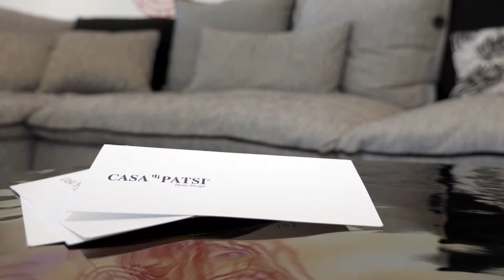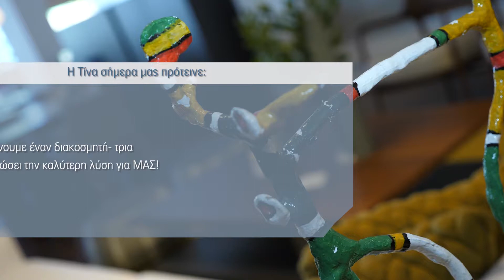ΧΩΡΟΣ ΚΑΙ ΔΙΑΘΕΣΗ - Ο ΚΑΝΑΠΕΣ ΜΟΥ...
Η Τίνα σε αυτό το επεισόδιο, μας μιλά για το πιο αγαπημένο έπιπλο όλων! Τον καναπέ...
Ο καναπές είναι το σημείο συνάντησης του σπιτιού μας!
Είναι σημείο συγκέντρωσης των φίλων και της οικογένειας...
Είναι κυρίως όμως σημείο ...ξάπλας και ξεκούρασης!
Εσένα ποιος καναπές σου ταιριάζει;
Φυσικά δεν φτάνει ένα έπεισόδιο για να αναλύσουμε τα πάντα για την τοποθέτηση και την λειτουργικότητα του καναπέ σε έναν χώρο...
Γι' αυτό μείνετε συντονισμένοι. Ακολουθούν πολλά περισσότερα...